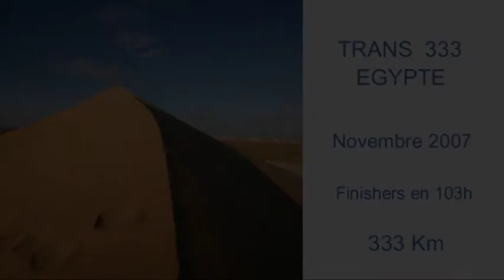Trans 333 Egypte France 3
Après l'extrême froid au pole Nord et au pole sud, Philippe et Hervé du NoLimit-Team souhaitaient courir dans l'extrême chaud.
Leur participation sur cette course folle de 333km dans les déserts Égyptiens va laisser des traces,. FINISHERS malgré tout,  mais ce ne fût pas simple ...